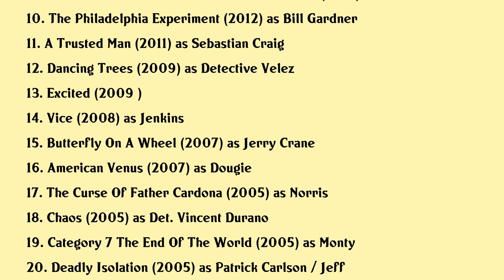Nicholas Lea Movies list Nicholas Lea| Filmography of Nicholas Lea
Nicholas Lea Full Movies List Filmography of Nicholas Lea

Latest movies of Nicholas Lea are:

1. Akte X Existence
2. Vampires Vs The Bronx
3. Avengers Endgame
4. Status Update
5. The Lie
6. Before I Fall
7. Campus Caller
8. For The Love Of Spock
9. I Aint Scared Of You A Tribute To Bernie Mac
10. The Philadelphia Experiment
11. A Trusted Man
12. Dancing Trees
13. Excited
14. Vice
15. Butterfly On A Wheel
16. American Venus
17. The Curse Of Father Cardona
18. Chaos
19. Category 7 The End Of The World
20. Deadly Isolation

Complete list of movies acted by Nicholas Lea are in this video.

Please Comment down your favorite movie of Nicholas Lea